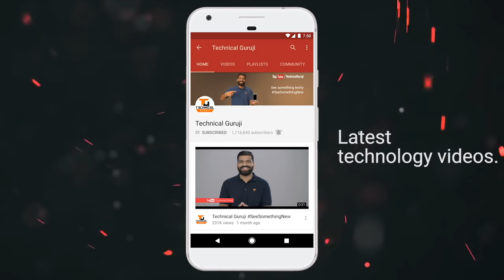How VoIP Works? Free Calls with Internet? Internet Telephone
Namaskaar Dosto, is video mein maine aapse VoIP ke baare mein baat ki hai, VoIP calls ko hum Internet ki madad se karte hai aur isme hum worldwide kisi bhi device ya mobile pe call kar sakte hai woh bhi kaafi kam cost ya fir free mein. Skype calls Whatsapp Calls ke alawa aur bhi bahut se SIP based systems hai jaha hum easily calls kar paate hai. Mujhe umeed hai ki aapko yeh video pasand aayegi.